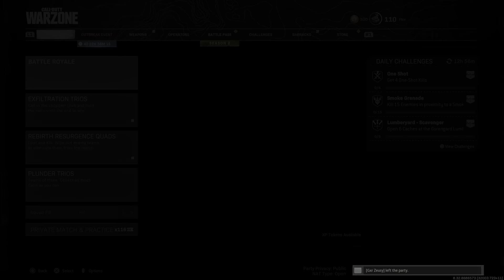Call of Duty®: Modern Warfare®_20210306190628